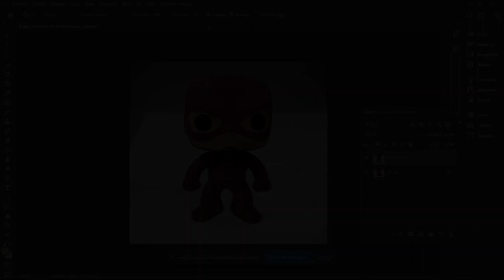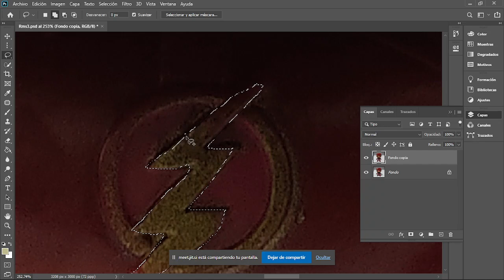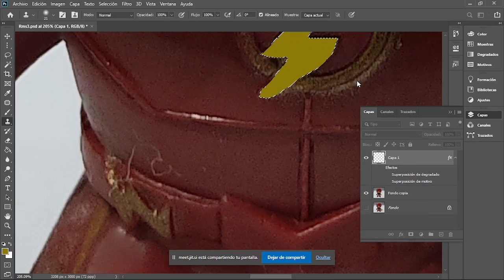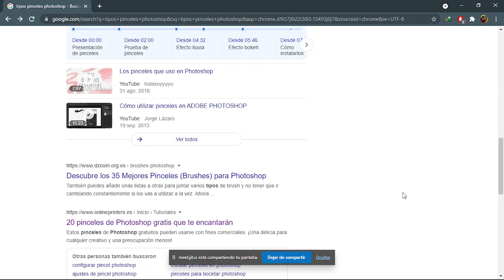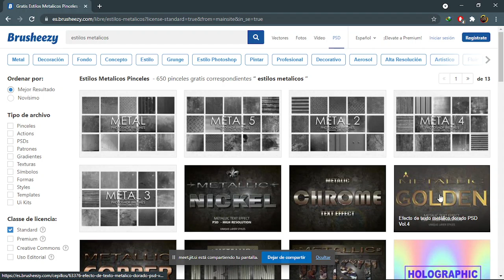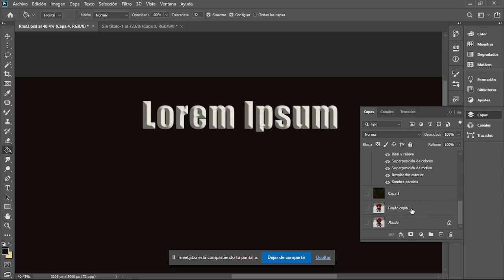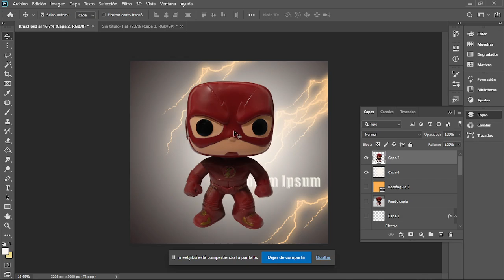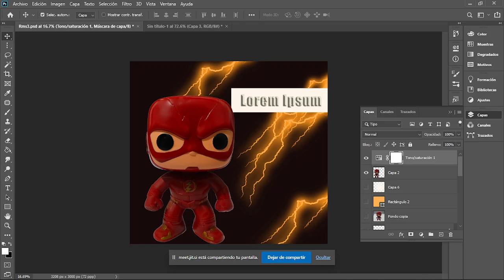Sesión en vivo 8 de Julio - Edición en Photoshop y Pinceles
Trabajamos algunas herramientas de selección, recorte, pinceles y estilos en Photoshop